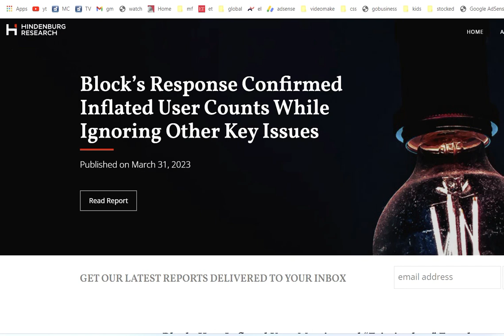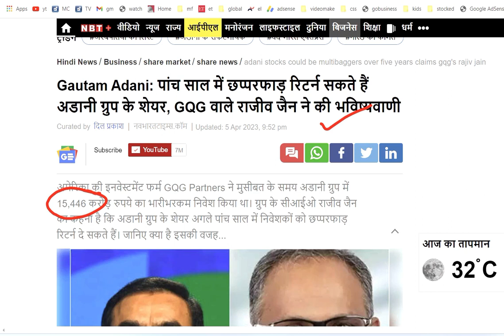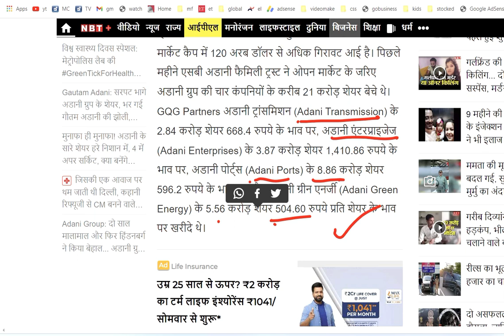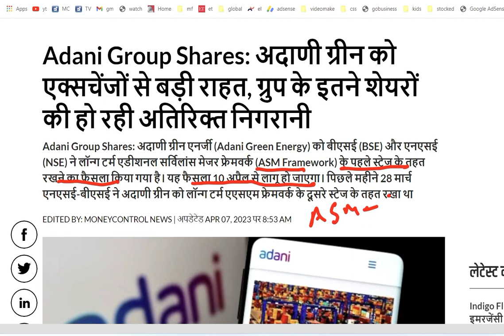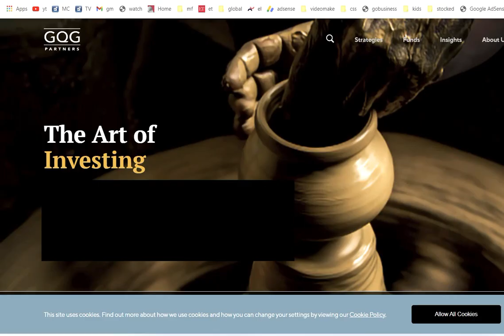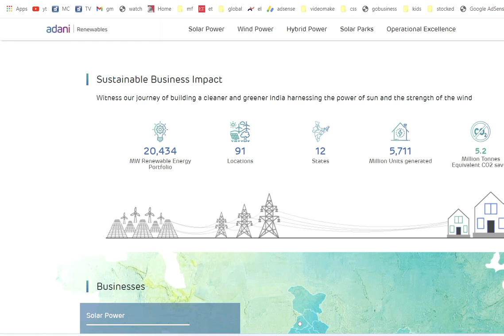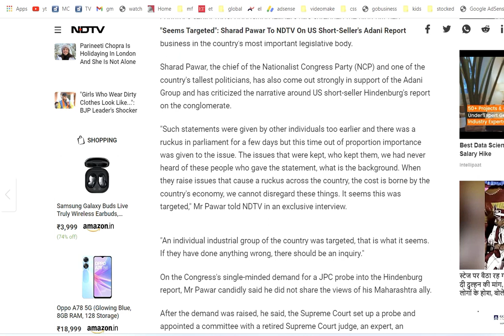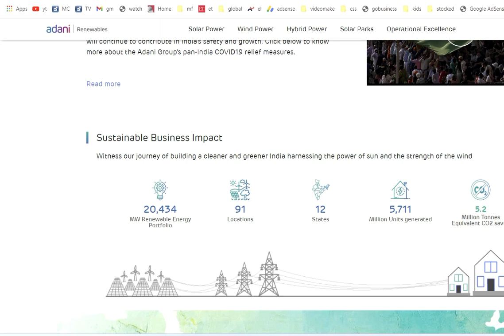Adani Green Share News| Adani Green Energy Target | ADANIGREEN Stock Aanalysis| Adani Group News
gautam adani
sharad pawar adani
अदानी ग्रीन एनर्जी
adani green energy latest news in hindi
adani latest news in hindi
क्यों अदानी हरी शेयर की कीमत गिरने
अडानी ग्रीन कंपनी प्रोफाइल
अदानी ग्रीन पावर शेयर
adani green share news
ग्रीन एनर्जी शेयर प्राइस
why adani green shares are falling today
adani green share news today
adani green share buy or sell
adani green share price target
adani green news moneycontrol
adani news today
adani power green energy share price
adani green screener